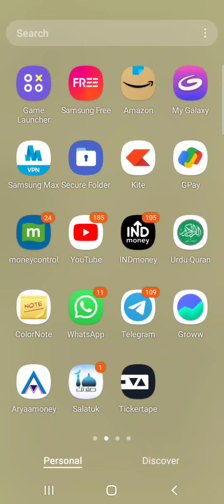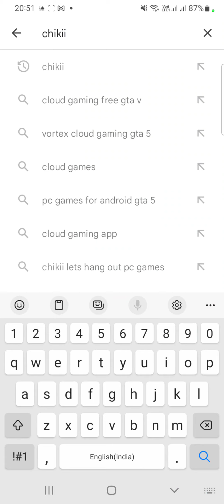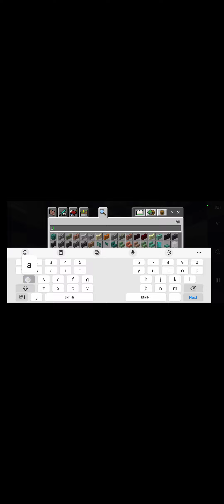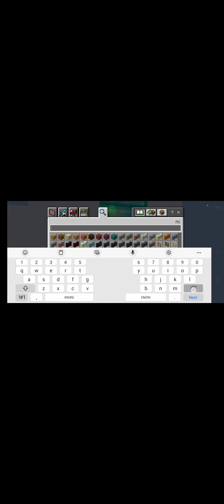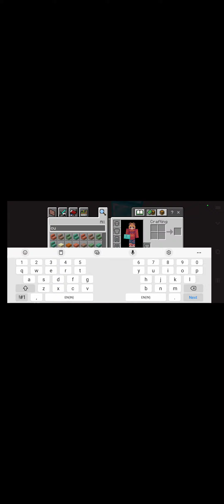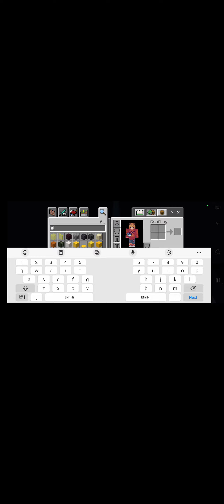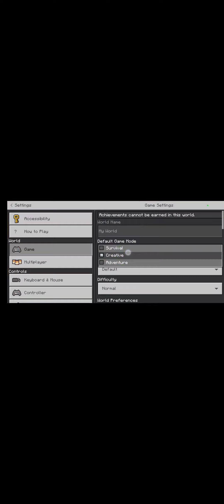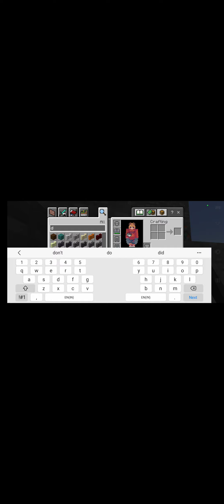minecraft mlg world and fighting!